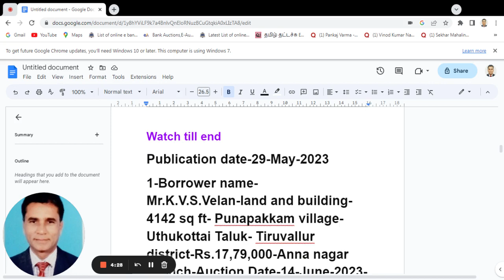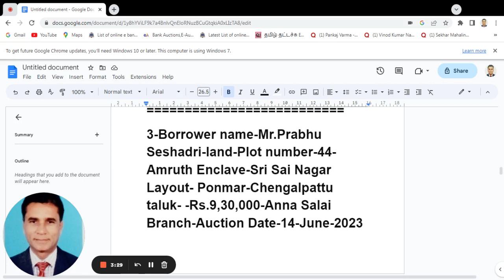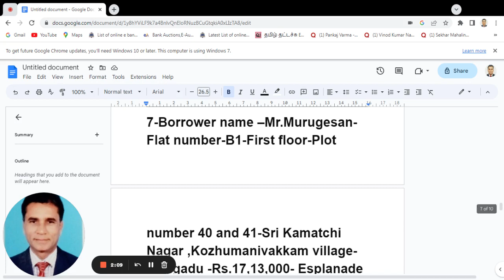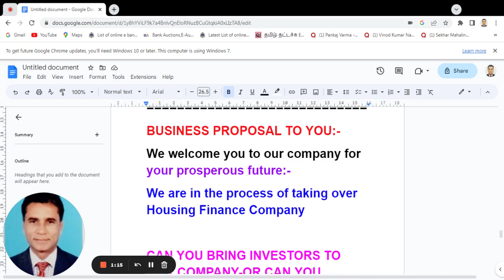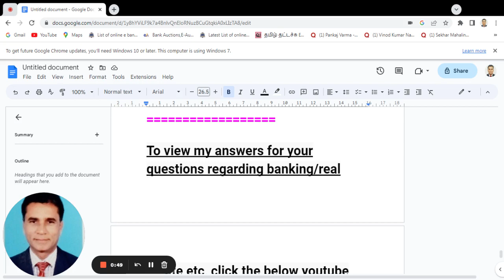1770-chennai,chengalpattu,sriperumbudur,bank,properties,sale,auction,mangadu,ramapuram, nandhivaram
S.no-1770
Telegram Link-Join with us-Grow rich

To view my answers for your questions regarding banking/msme/real estate etc, click the below youtube link or type the below website address in the Google